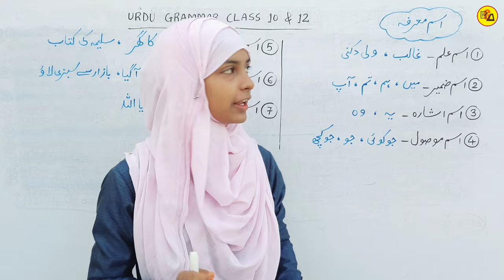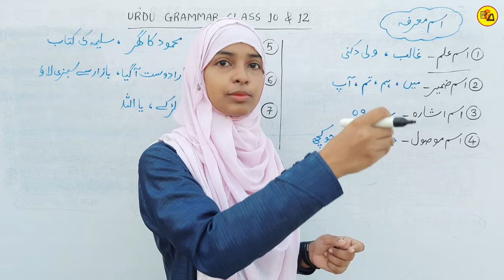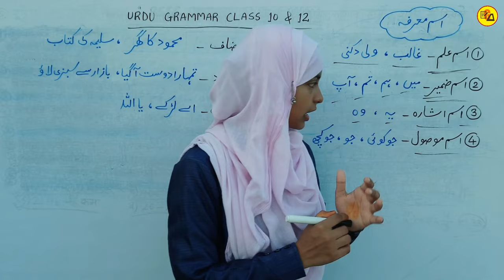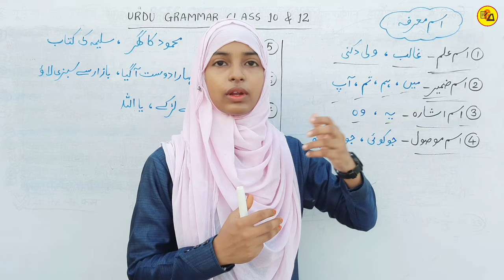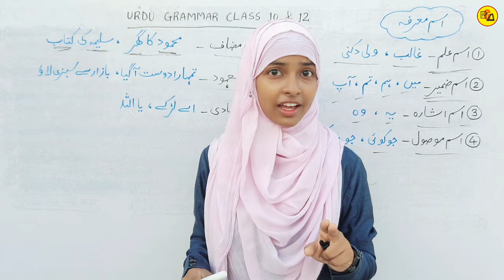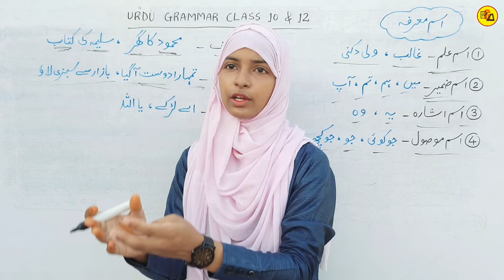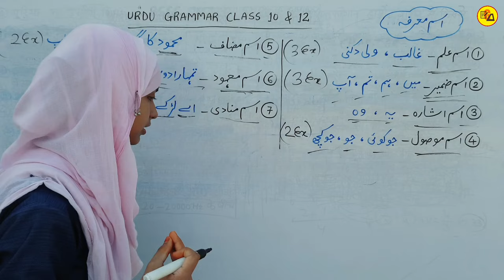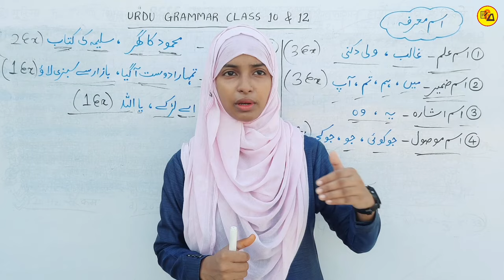Ism marfa ki qisme | Ism marfa ke iqsam | Muskaan mam | Class 10th_12th urdu grammar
Tittle Info.
Ism marfa ki qisme | Ism marfa ke iqsam | Ism marfa | Muskaan mam

My another "Gyapan Entrance Academy" Channel Link_